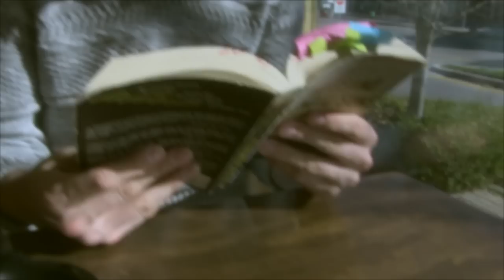THIRD PLACE - Eden High School "THE SECRET"